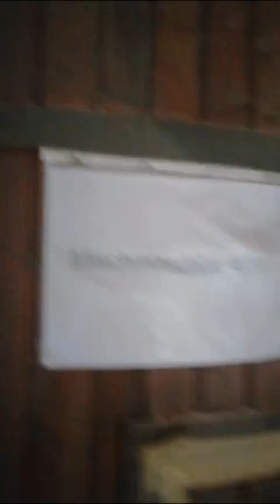Antiquitäten zu bekommen..